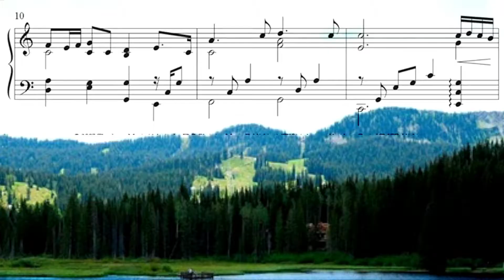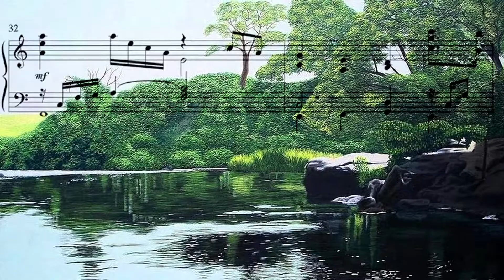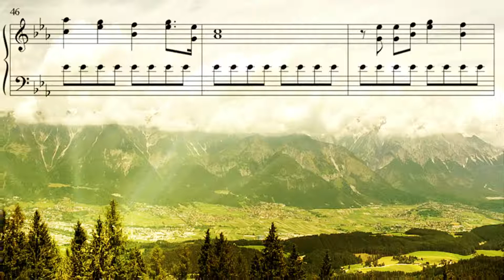Mireu l'anyell de Déu, el qui treu el pecat del món!